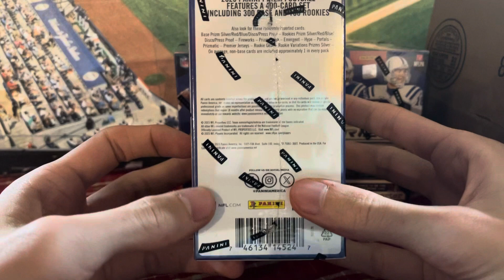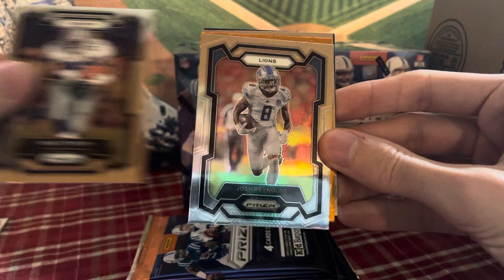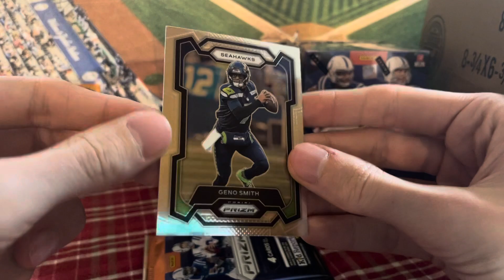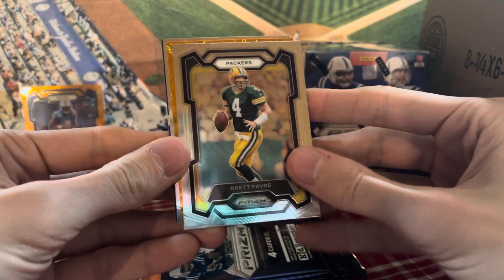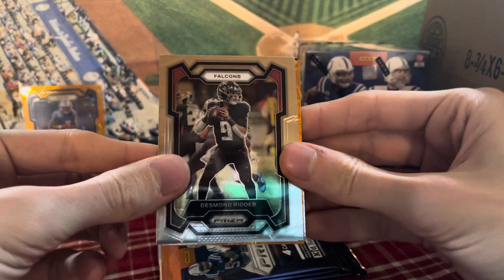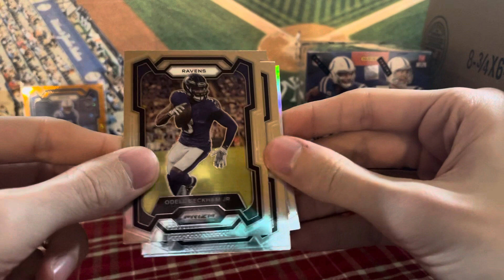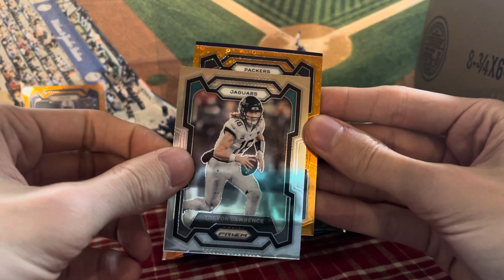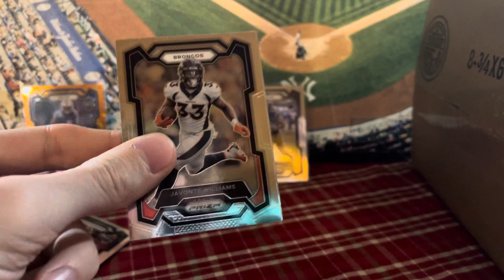Three 2023 prizm football blasters(Target) We pulled a top QB🪩 and more…